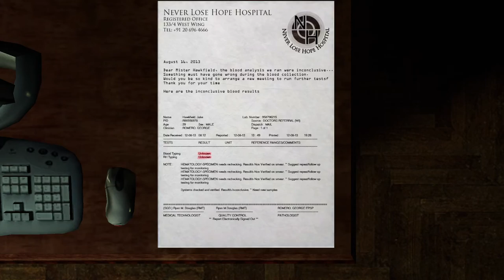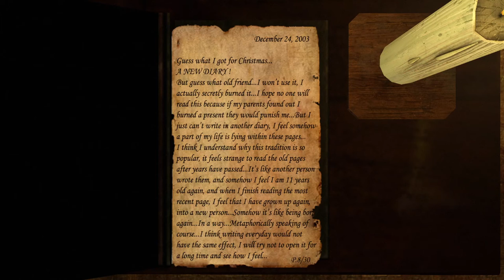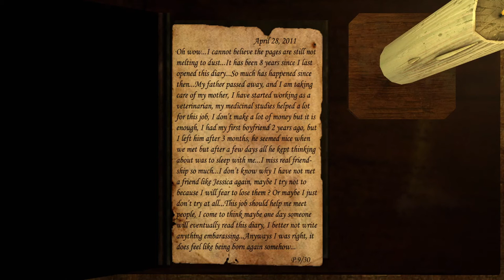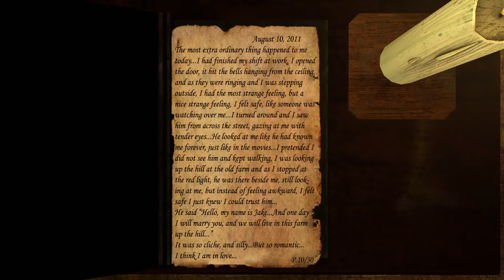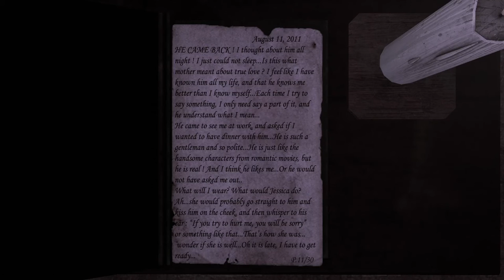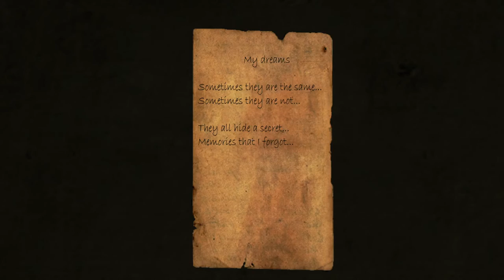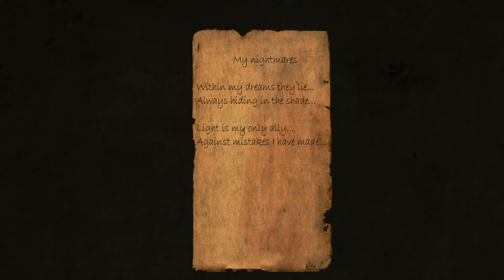Underhell [4] Housesitting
Not sure if I'm just dull or the puzzles were incredibly obtuse. I also have no idea how much of the game is left. I would've assumed it was less than two hours, but maybe I'm just slow.

Okay, I looked it up, and an LP of the *post-house* chapter 1 content is eight hours long. Looks like I'm definitely not finishing it today.